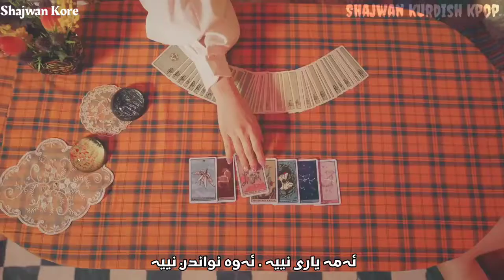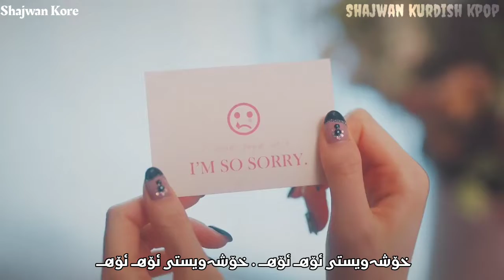Stayc - Beautiful monster ( Kurdish sub ) HD